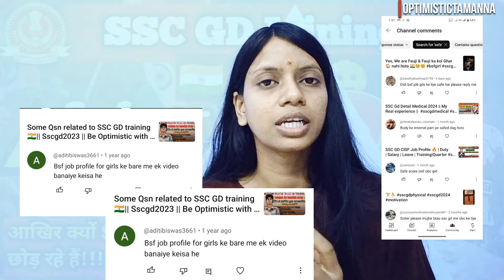SSC GD BSF - Safe or Unsafe For Girls || BSF JOB PROFILE || SSC GD Joining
SSC GD BSF - Safe or Unsafe For Girls || SSC GD BSF Job profile|| Why BSF is not good for girls?? || This video will clear all your confusions & Doubts